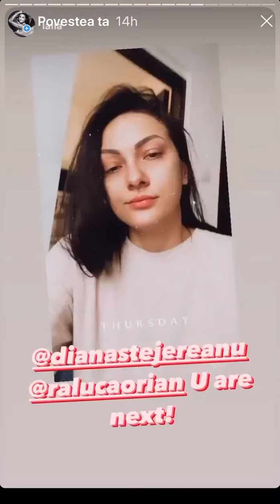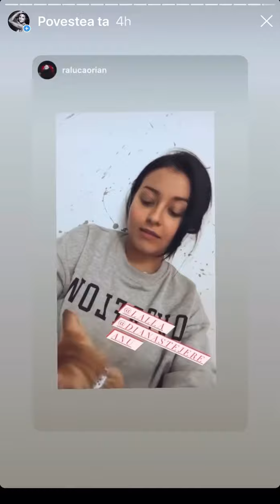Diana Stejereanu - te provoc să râzi!!!